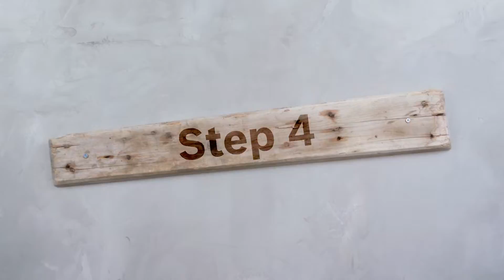Bygg din egen barnevennlige klatrevegg: Et perfekt DIY-prosjekt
Klatring er morsomt, utfordrende og bidrar til å utvikle barnas motoriske ferdigheter. Med andre ord, tre veldig gode grunner til å bygge en DIY-klatrevegg. Denne trinnvise guiden viser deg hvordan du bygger en DIY-klatrevegg med fleksible klatretak fra gamle brett hjemme. Vi bruker et tradisjonelt brukt hagebord og en benk i vårt eksempel.